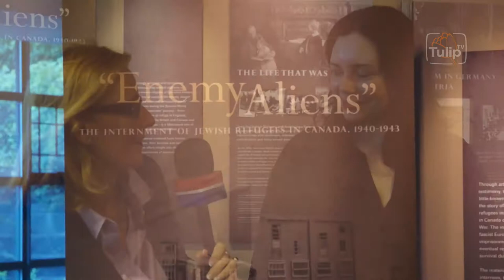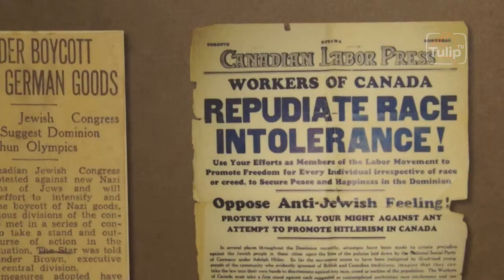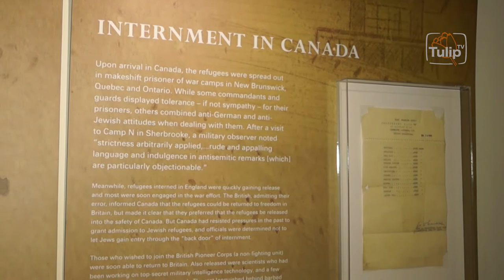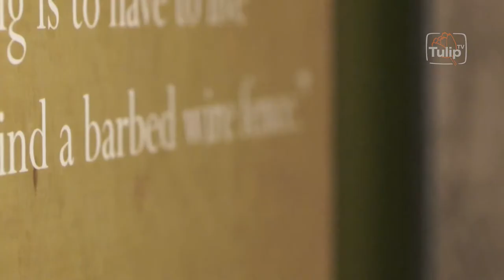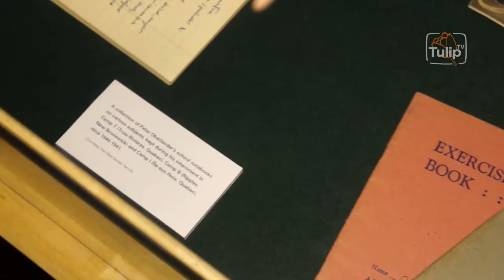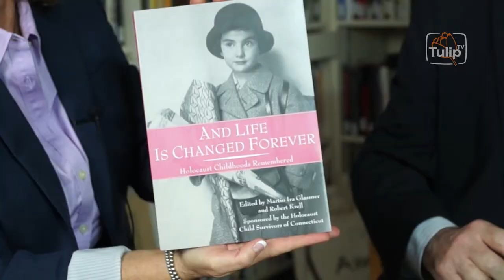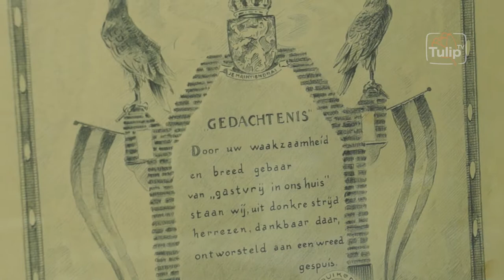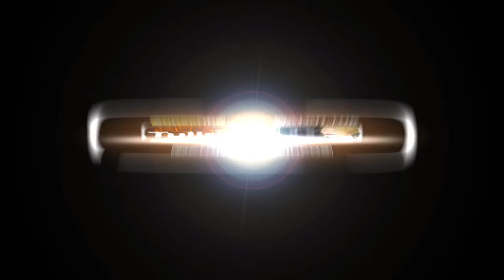TulipTV - Remembrance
This episode is devoted to the Remembrance Day (May 4th) and the Liberation Day (May 5th) of the Netherlands.

Barbara Arnold visits the Vancouver Holocaust Education Centre which is currently having a very special exhibition: "Enemy Aliens". Nina Krieger, Executive Director, tells us that this exhibition adresses a very little known part of Canadian history: In Canada, during World War II, Jewish refugees from Germany, have been interned together with other prisoners of war due to their German nationality. They have been considered "Enemy Aliens". While showing us around, Nina tells about the project and the story of certain exhibits.

For her interview, this time, Barbara is having two special guests. Dr. Robert Krell, Prof. Emeritus of Psychiatry, survived World War II as a Jewish child hidden in Holland. Bert Norden, Veteran and Creative Video Editor, served in the Dutch army during the war. Both tell about the very different lives they experienced during the time of the war in Holland, and emphasize the meaning of memory and that history is there for the next generations to learn from.